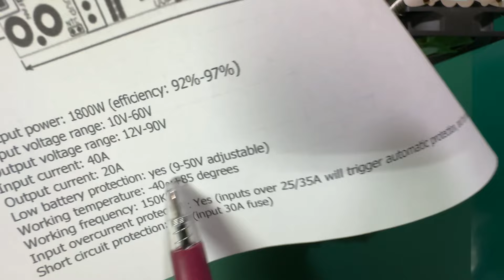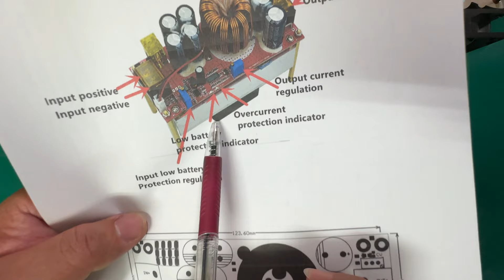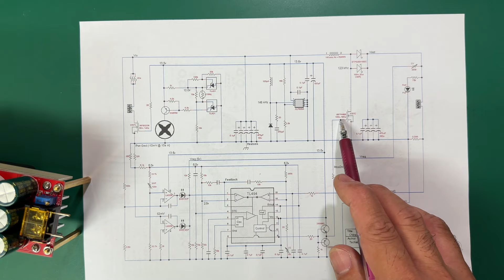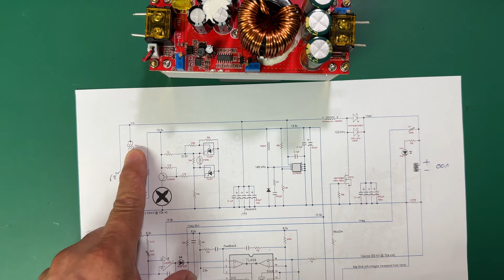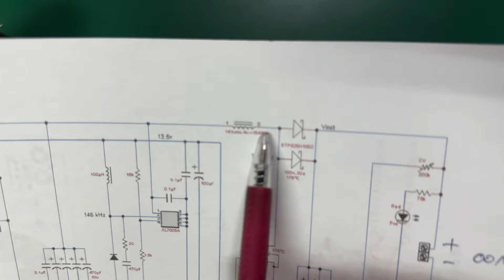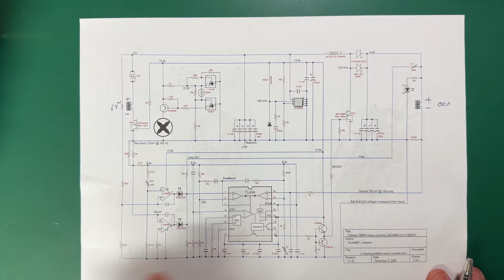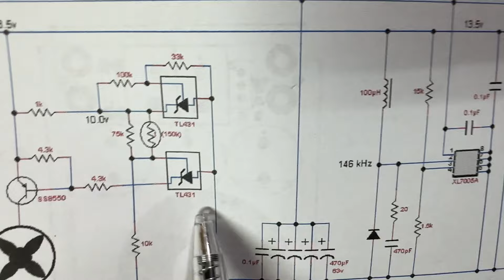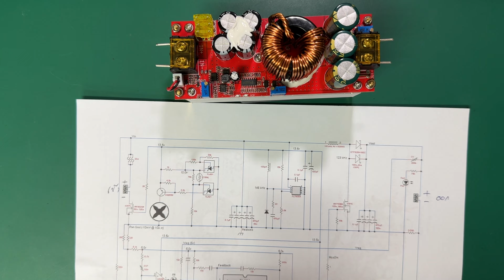เจาะลึกโมดูลเพิ่มแรงดันไฟฟ้า DC 12-90V 1800W 40A DC to DC Boost Converter Step Up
เจาะลึกการทำงานและวงจรบอร์ดโมดูลเพิ่มแรงดันไฟฟ้า DC 12-90V 1800W 40A DC to DC Step Up Boost Converter
ลิ้งค์รายละเอียดและวงจร

🤩 ติดตามในโซเชียลอื่นๆได้ตามนี้